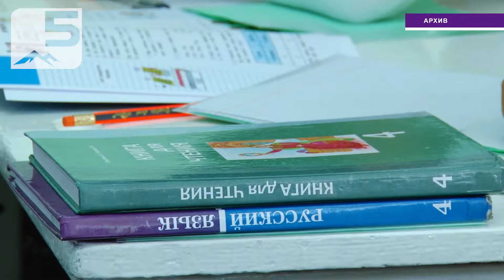БААРЫНА БИРДЕЙ БИЛИМ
Мындан ары мүмкүнчүлүгү чектелген балдар үй шартында сапаттуу билим ала алат.